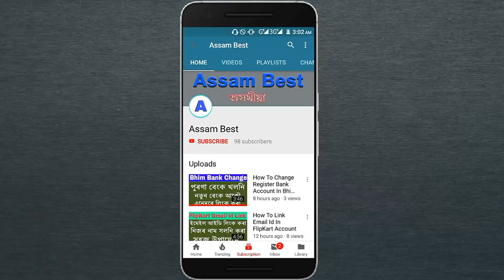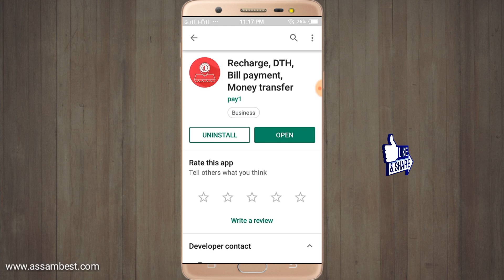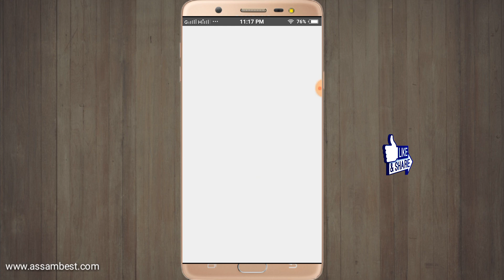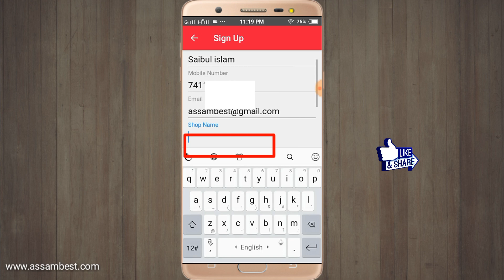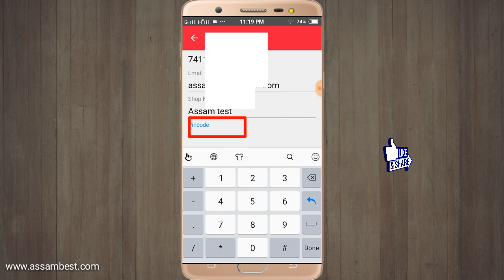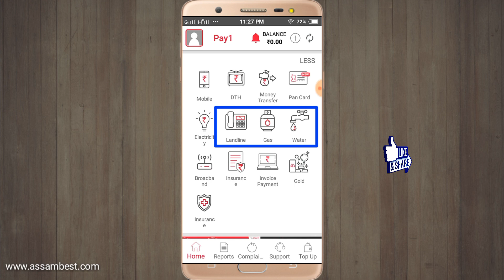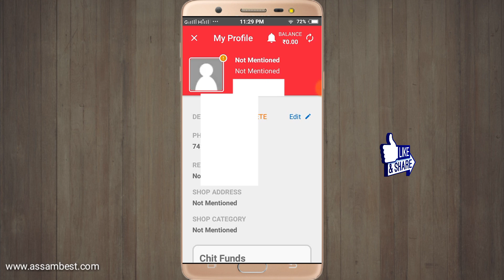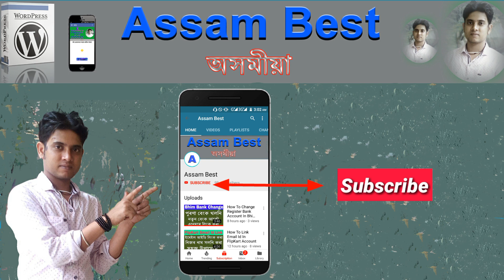How To Register Pay1 Merchant Portal ! Pay1 Retail Partner Login